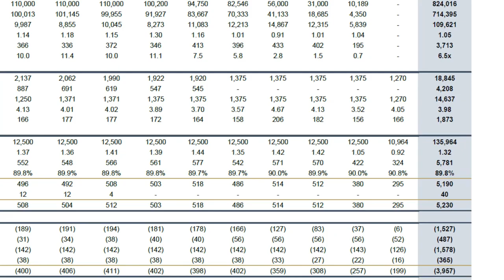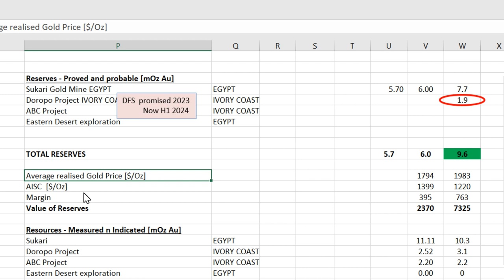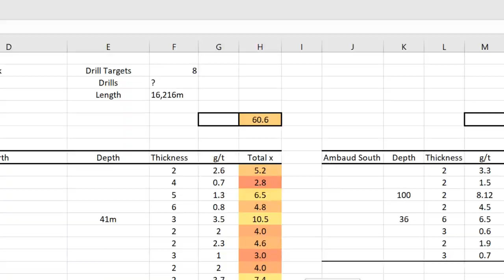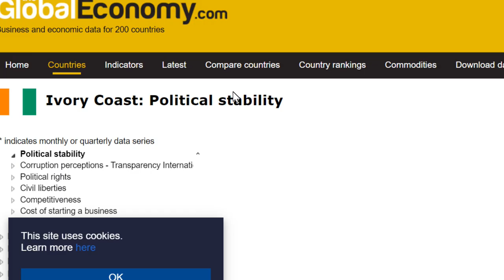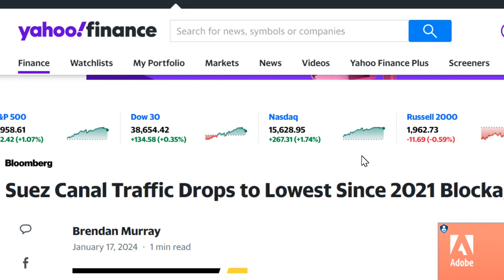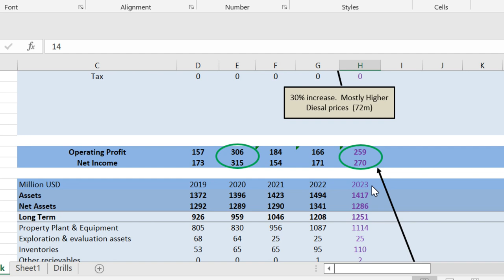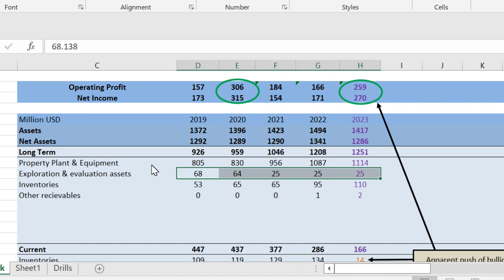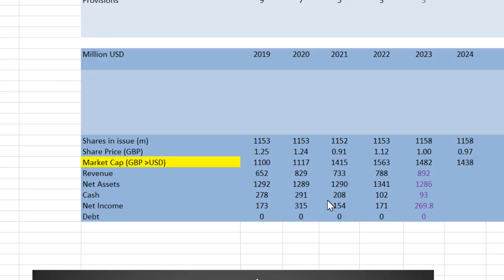STOCK ANALYSIS BLITZ - Centamin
Im on X : @MarkAlpenblick

I assess Centamin